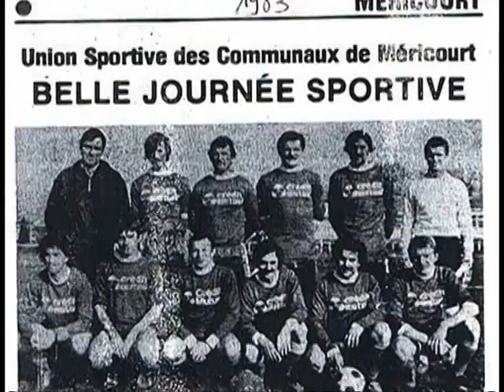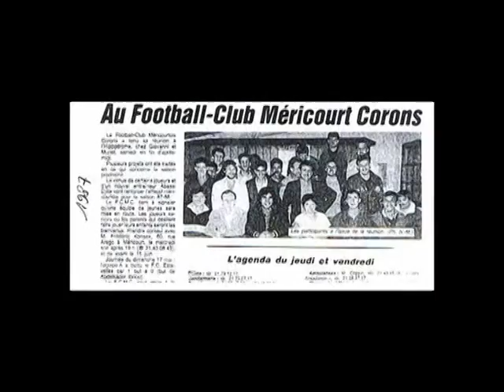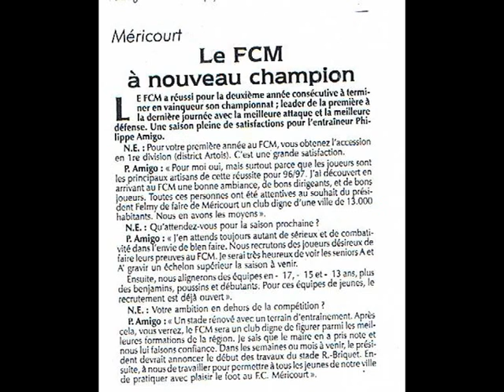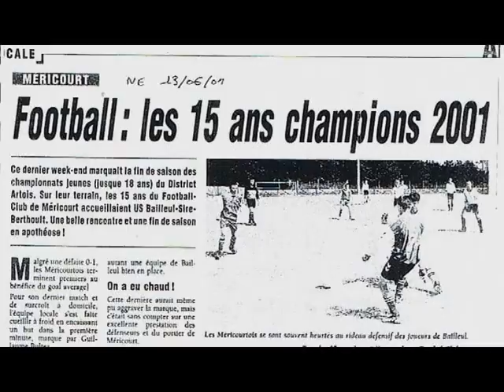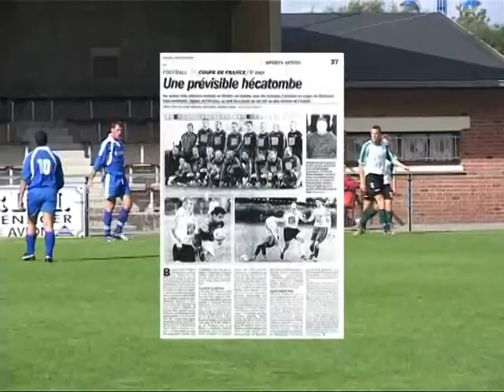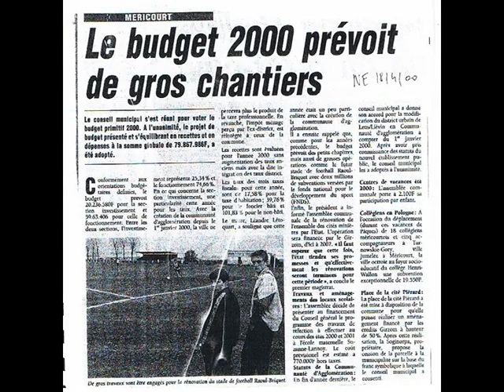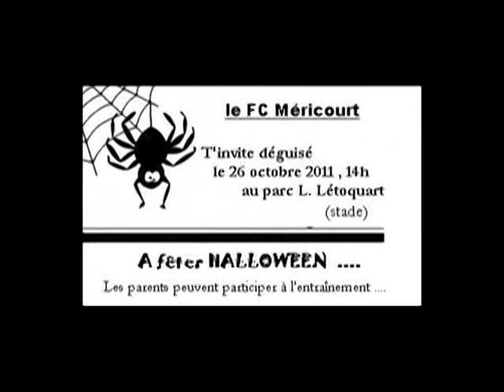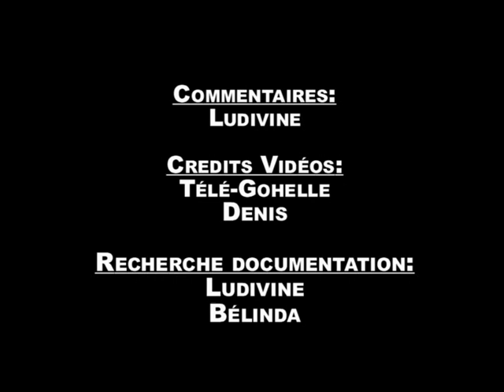Le FC Méricourt à 40ans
Ce fût en 2012, plus précisément le 15 décembre  que le club du football club de Méricourt (62) a fêté ses 40 ans. Retrouvez donc la vidéo qui fut diffusée lors de cette soirée avec une énorme pensée pour Mr Felmy grand homme qui fit grandir ce club.